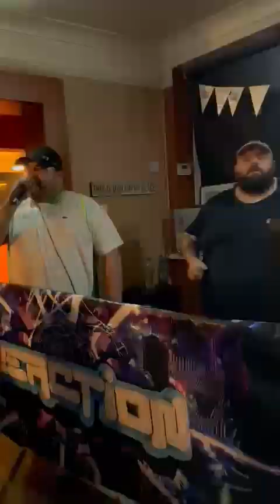Ronez - Majestic - Dj Express - little clip from the live set at Reaction